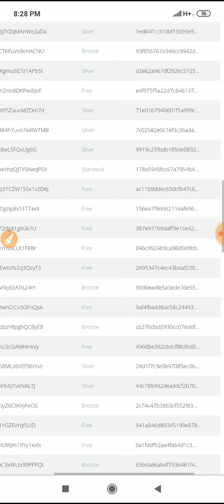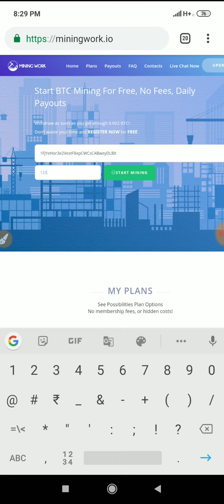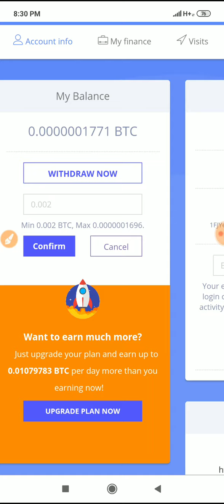New Free Bitcoin Cloud Mining Miningwork.io Withdraw Proof 2019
New Free Bitcoin Mining Site 100% Paying & Legit Your Bitcoin address copy and paste and 4 digit pin code State Mining
Link: ⬇⬇

100% Trusted & Legit